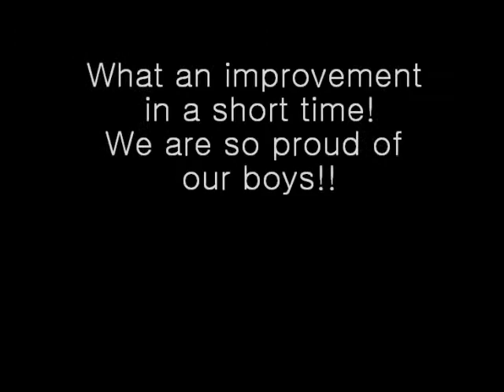5th grade spring band concert (2)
boy's spring band concert